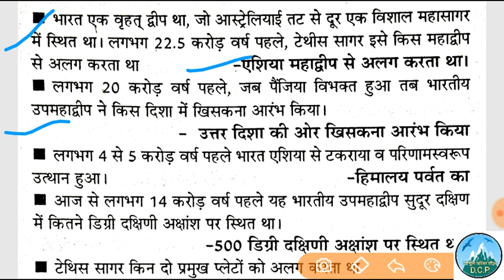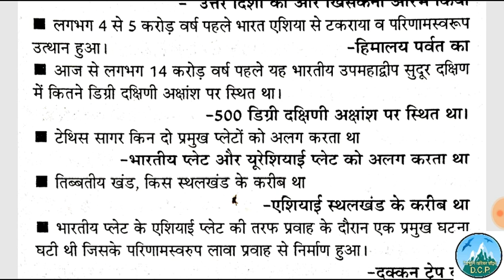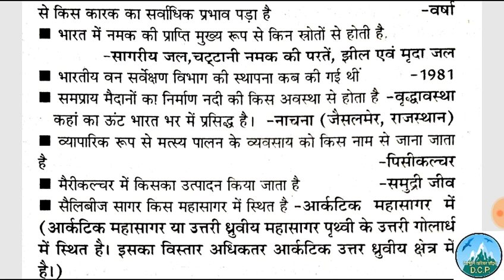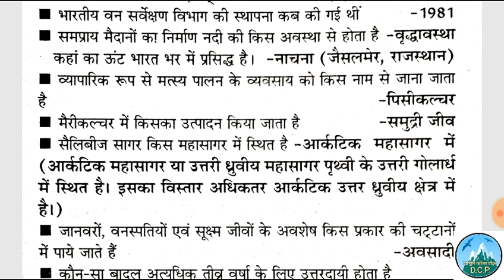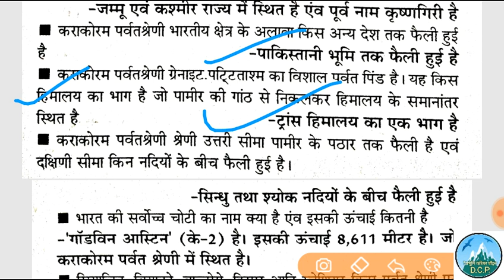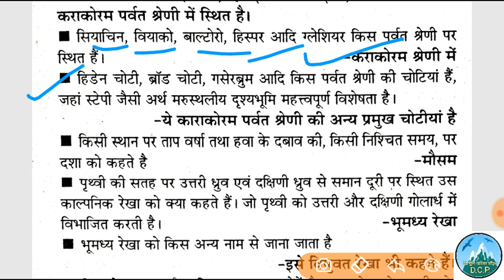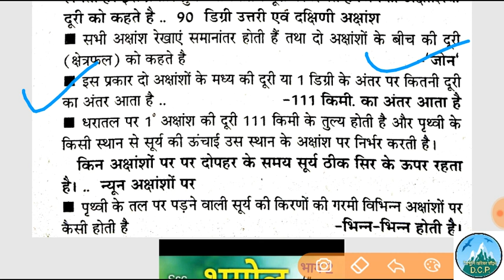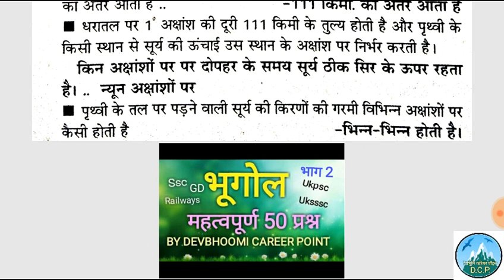in hindi,Gk for Exams, Geographyinhindi,Top Gk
भूगोल टॉप 50 भाग 2
Very important Geography one liner for all upcoming exams like Ssc,Railways, Uppsc, Ukpsc and Uksssc.